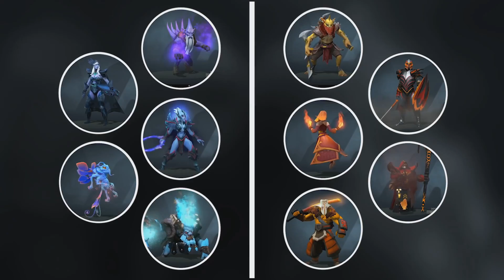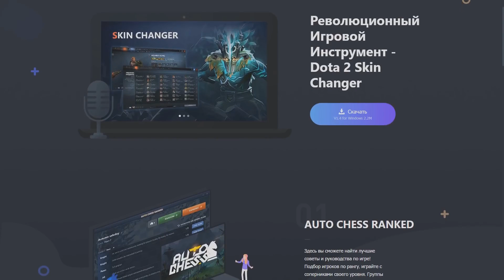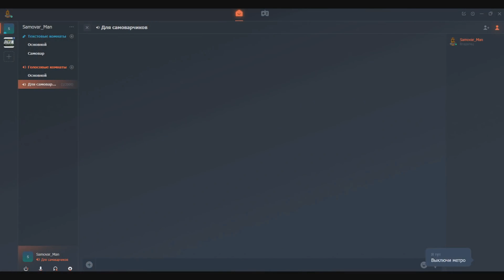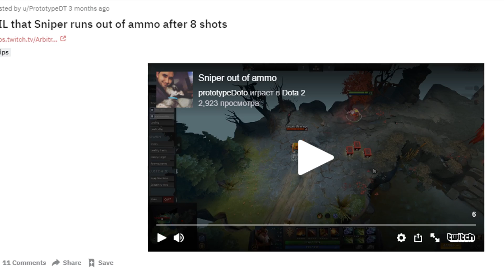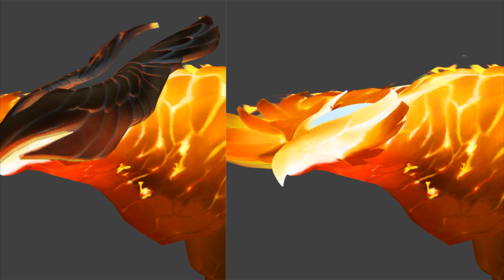5 ФАКТОВ О ДОТЕ, КОТОРЫЕ ВАС УДИВЯТ [#2]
MosChat – игровая платформа с поддержкой крутых плагинов DOTA2 Skin Changer и Matchmaking для Dota2, Fornite и других популярных игр.

SFM из ролика:
- Dota 2 Workshop: Ward of the Phoenix
- Снайпер Везунчик [SFM Dota 2]
- [SFM] Ember spirit - Огненный Бог [Song]